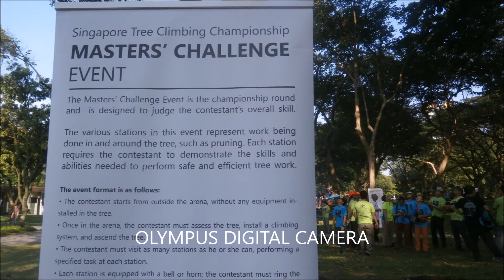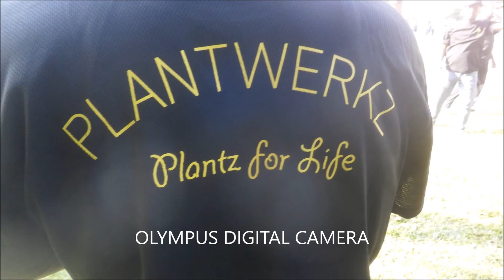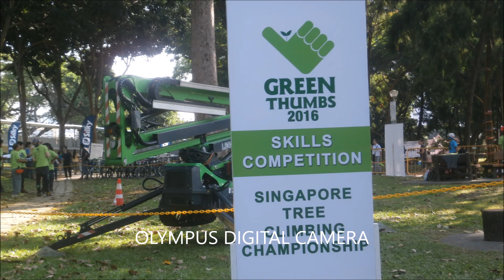Tree climbing competition in Bishan Park